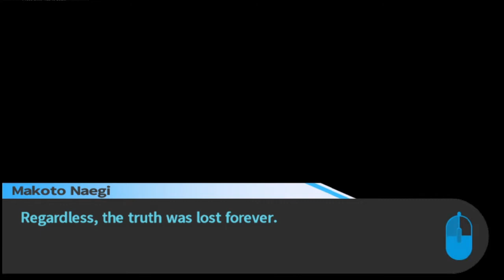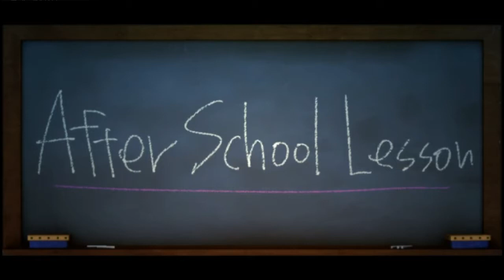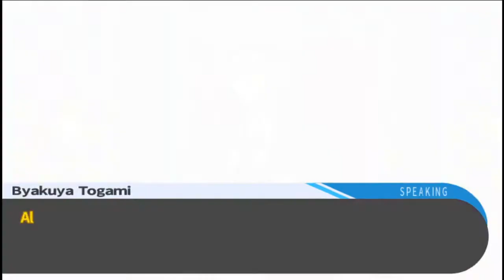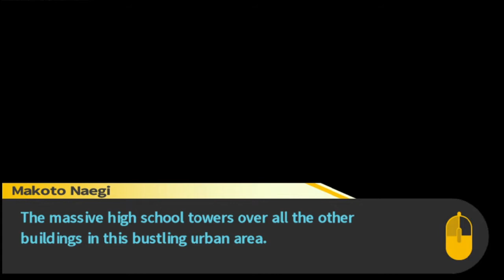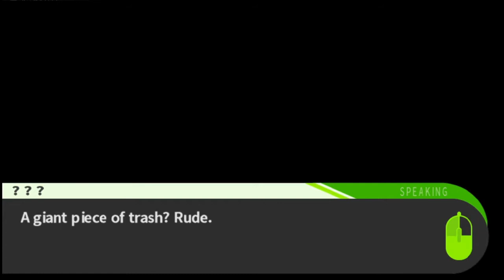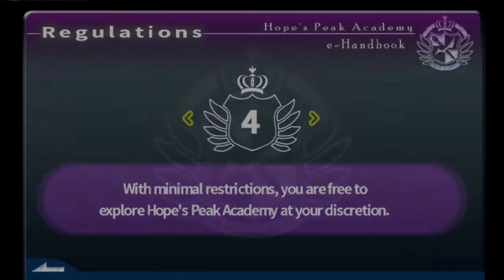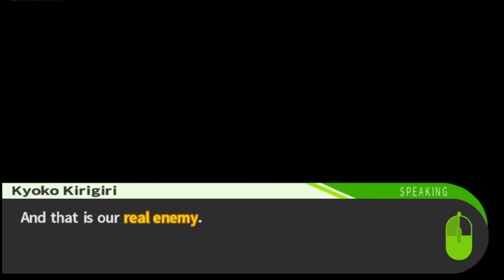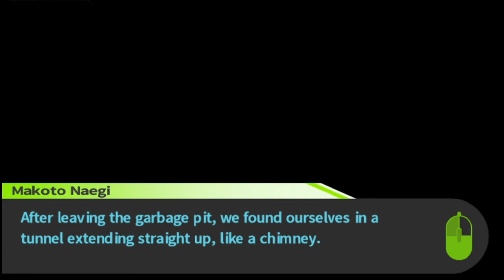A Superfan Guides Two Noobs Through Danganronpa - Part 34